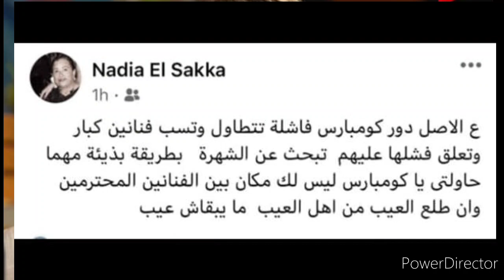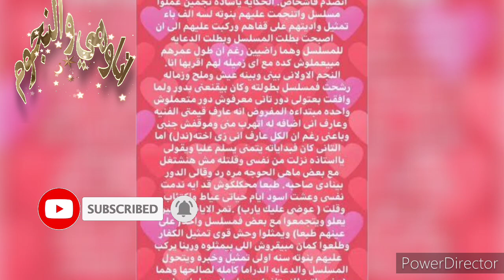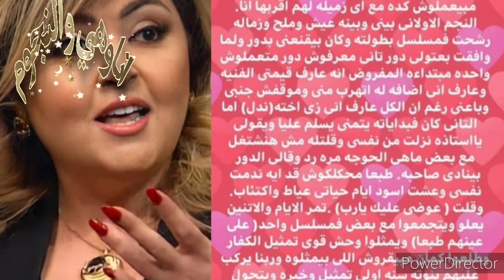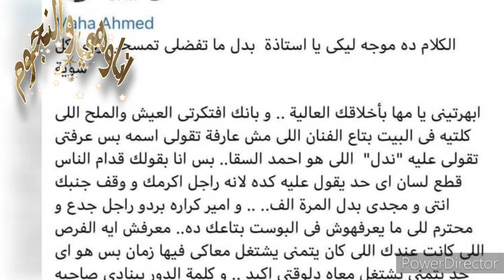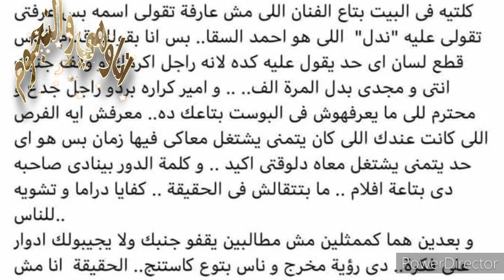رد نارى من والدة أحمد السقا على هجوم مها احمد.«كومبارس فاشله»